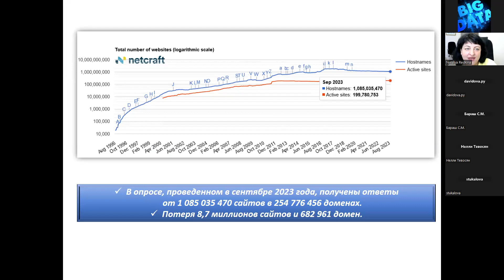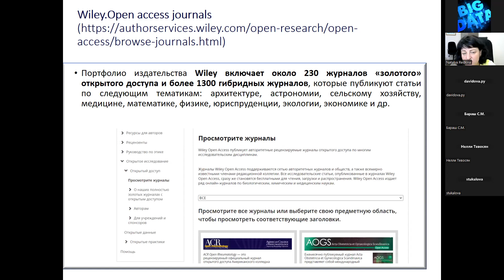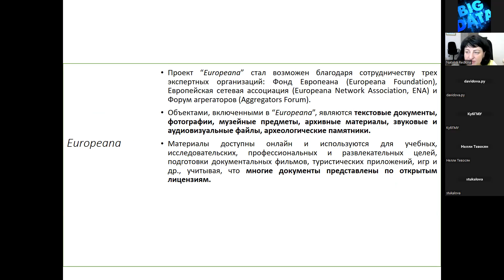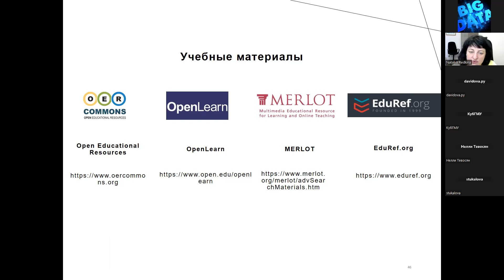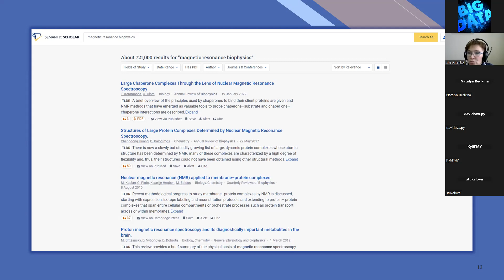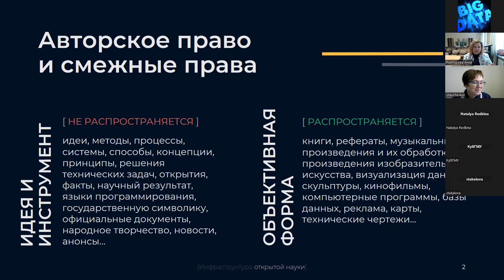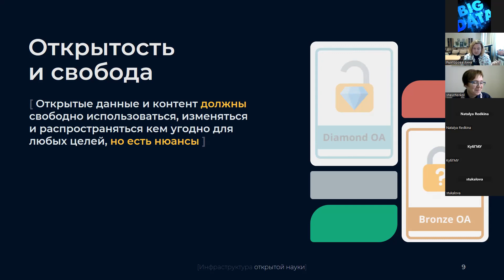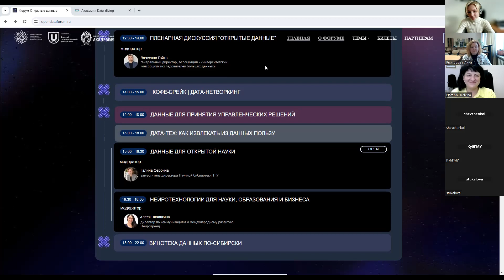Публичная лекция "Инфраструктура открытой науки"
В рамках форума «Открытые данные 2023» 7 ноября 2023 г. прошла публичная лекция «Инфраструктура открытой науки».

Публичная лекция предназначена для исследователей, которым интересно, но неясно, что такое открытая наука и почему она важна, а также для тех, кто может быть заинтересован, но колеблется в отношении принятия практик открытой науки. Лекторы объяснят цели движения открытой науки и стимулы для участия в нем ученых, познакомят с информационной инфраструктурой открытой науки, возможностями ресурсов открытого доступа, представят эффективные технологии управления научным контентом, методики оперативного поиска и правомерного использования научных знаний в открытом доступе.

Лекция состоит из трех блоков:
1. Мировой рынок ресурсов открытого доступа: спасение утопающих… (Редькина Наталья Степановна, доктор педагогических наук, заведующая отделом научных исследований открытой науки ГПНТБ СО РАН)
2. Как открыть науку: инструменты-помощники (Шевченко Людмила Борисовна, кандидат педагогических наук, снс отдела научных исследований открытой науки ГПНТБ СО РАН)
3. Наука открыта, но есть нюанс: использование лицензий Creative Commons (Рыхторова Анна Евгеньевна, мнс отдела научных исследований открытой науки ГПНТБ СО РАН)